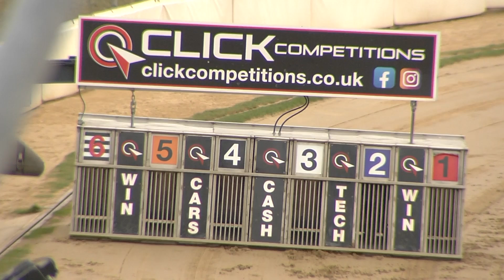Greyhound 2024- 02.09.2024 Trial 10